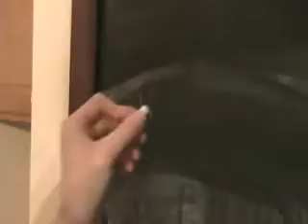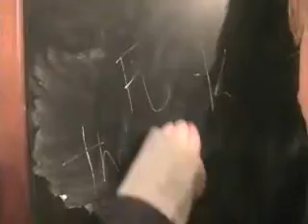HaPPy vS SaD